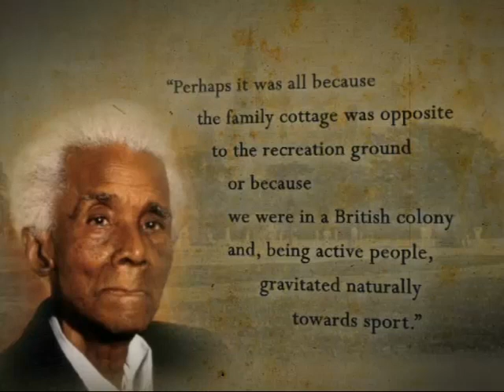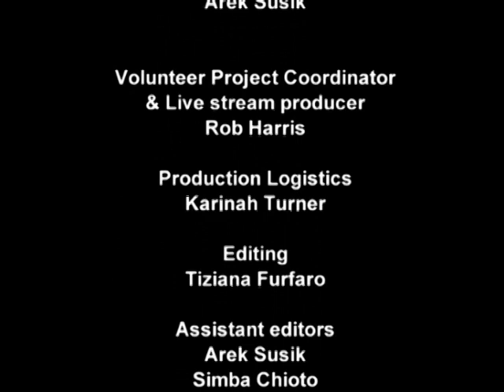Mike Brearley: Socrates and CLR James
This keynote speech by Mike Brearley, former England cricket captain explores CLR James' seminal book Beyond a Boundary. Brearley provides extraordinary testimony, gripping for cricket lovers and non-cricket fans alike, drawing as James did on classics, philosophy and his own experience to unravel the meaning of James' famous saying "What do they know of cricket who only cricket know."
This programme was filmed by WORLDwrite CLR James project volunteers at The Beyond A Boundary Conference held at The University Of Glasgow in 2013. The conference marked the 50th anniversary of the publication of CLR James' book Beyond A Boundary.